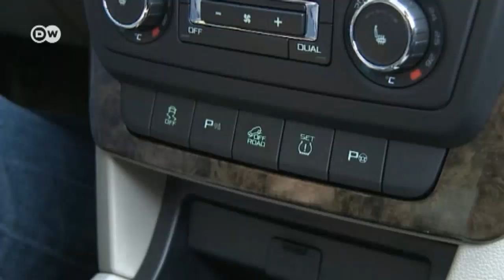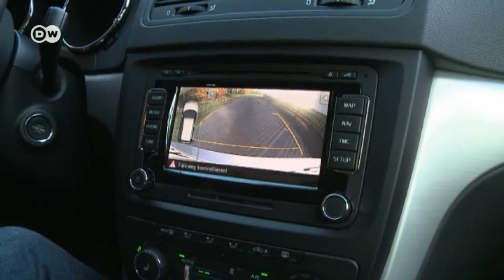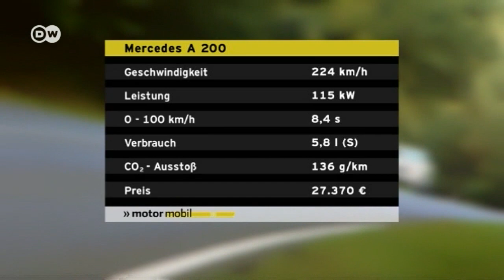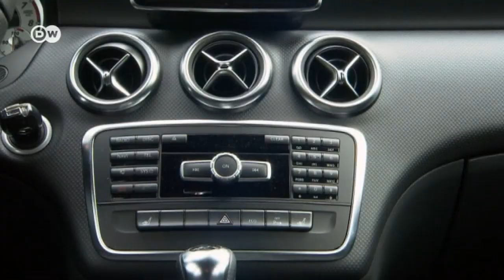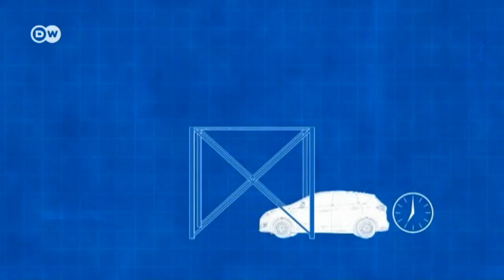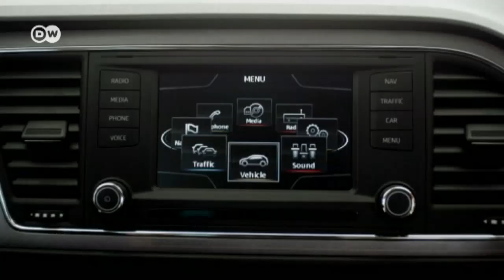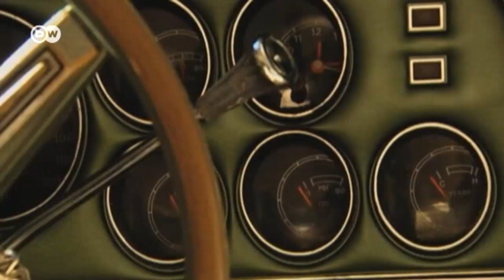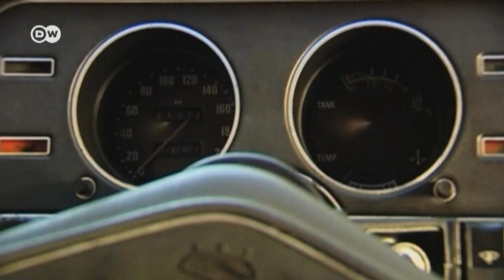Motor mobil vom 14.01.2014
Yeti wild und Yeti edel - mit Skoda kann man sich schon für 19.000 Euro SUV-Gefühle leisten. Die A-Klasse als Golf-Killer - Mercedes trimmt sich auf jugendlich. Und: Nase frei - Auto Schrott: der gefährliche Griff zu Erkältungsmitteln beim Autofahren.